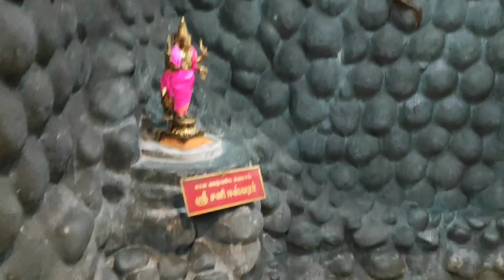Sri Maha Bhairavar Temple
This video is about one of the beautiful temple which is located near by chennai, it is really a beautiful place and nice place to spend time with family.